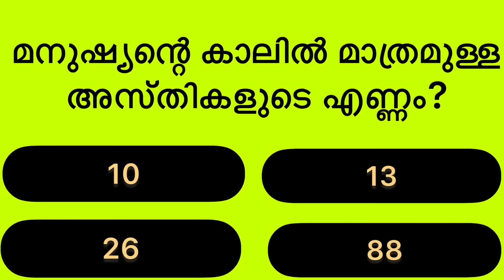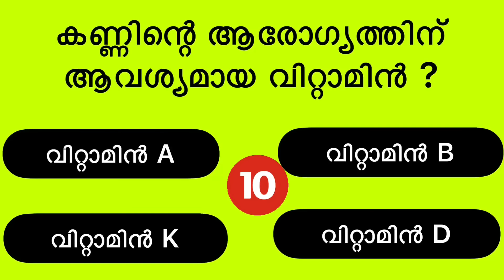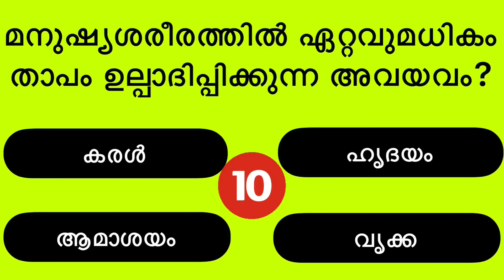INTRESTING QUIZE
quicktrivia
spelling
iqtest
history
generalknowledgequiz with answers
non-multiplechoicequiz
gk ke sawal
hard trivia
gkquestionsandanswers in english
mixed quiz
#non multiple choice general knowledge quiz
daily trivia
lucent gk
non-multiplechoice
learn new facts
quiznight
general knowledg quiz
quiz video
brain test
generalknowledge quiz
generalknowledge trivia
bible quiz
gods word
bible audio
fun trivia
general knowledge quiz hard
gk afroz
math
samanya gyan
top20questionspsc gk
aadunika india
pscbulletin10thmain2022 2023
maths
superlatives quiz
superlativesofworld quiz
knowledge
test
viral video
manoj dey
gk in
ssc maker
gk class484
live# gk video
gk gs
live
emoji challenge
emoji quiz
disney quiz
quiz questions
test your knowledge
uk
uk video
uk quiz
uk quiz questions
test yourself
easy
anyone can get right
mayro quiz
mario general knowledge
mario test
mario quiz
quiz night
family quiz
super mario
mario
futuretakgk
ias interview questions in hindi
upsc exam
best gk
family quiz night
zoom quiz
gkforcompetitive exams
competitive exams
zoom quiz ideas
virtual quiz
pub quiz questions and answers
pop quiz
virtual game ideas
virtual game